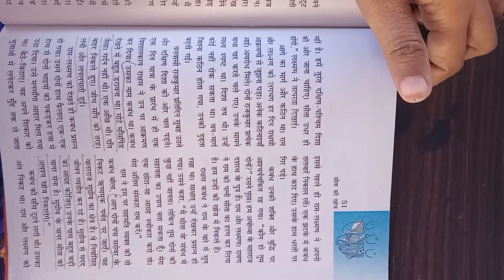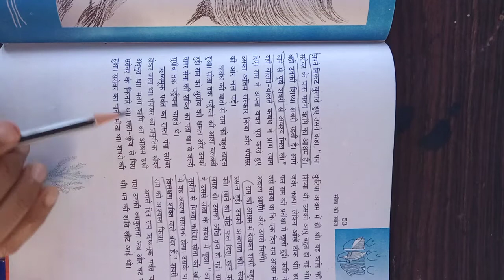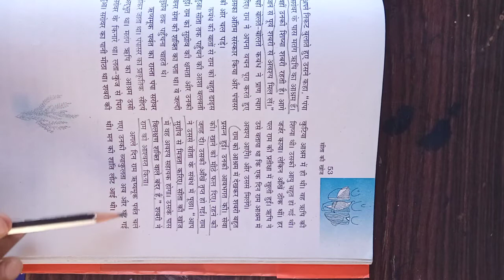Class 6Hindi बाल राम कथा Chapter 8 सीता की खोज Part 2